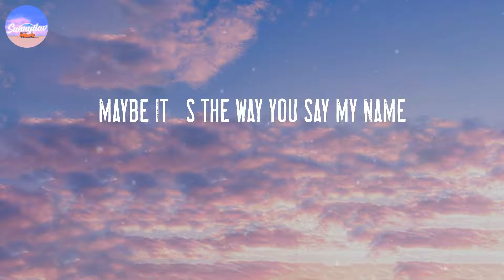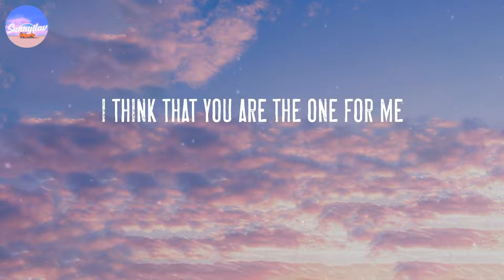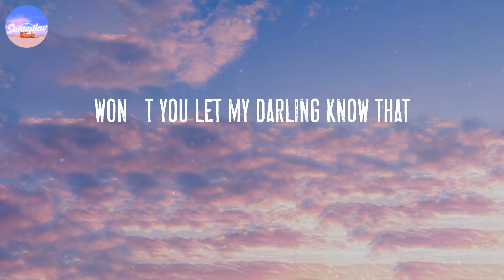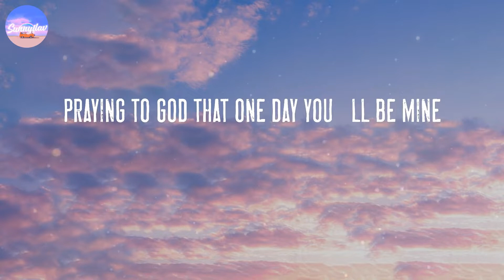Dandelions By Ruth